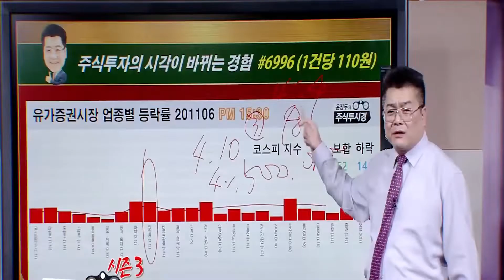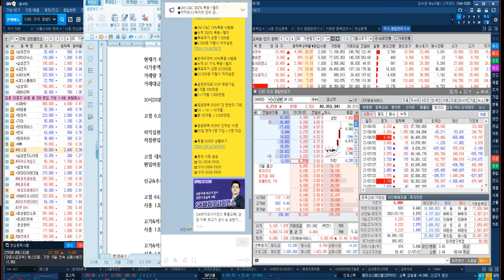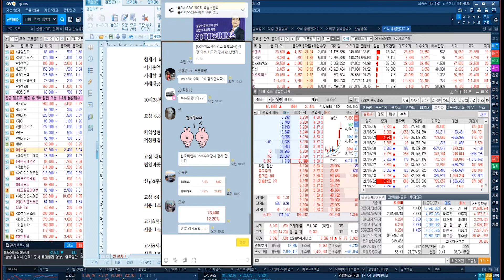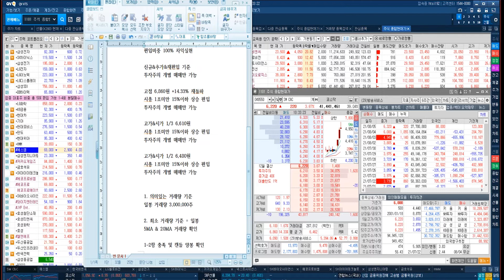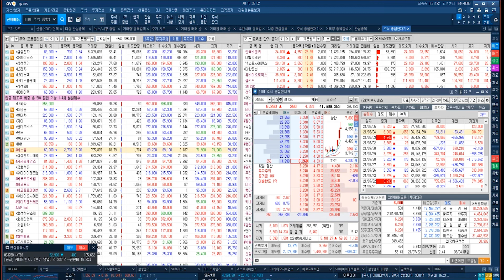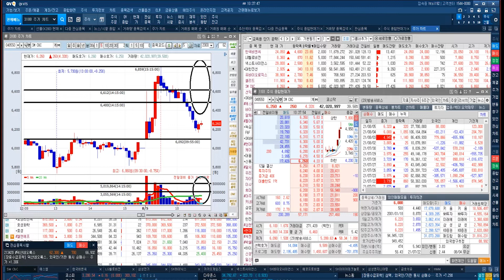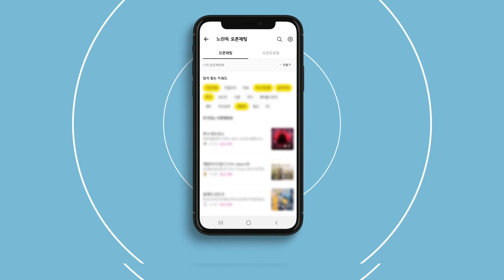[SM C&C 실시간 전략] SM지분 카카오엔터테인먼트, CJ, 하이브 등 인수경쟁 영향 & TV프로그램, 영상콘텐츠 제작및배급 등 주요 사업 & 10시28분 기준 거래대금 3위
♣넥스트사이언스 102%↑폭등
◆나노코박스 백신 변이에 효과

◆일주월봉 4대천왕 캔들 형성
◆목표주가 상향 33,000원

★2021년 08월 04일 19:15

★2021년 07월 30일 18:00

★2021년 07월 28일 17:10

★2021년 07월 28일 12:12

★2021년 07월 28일 10:12

★2021년 07월 26일 18:22

♣원금회복 EVENT 단 한번의 기회
■10 + 10 + 10개월
■총 30개월 = 5,000만원

♣원금회복 EVENT 선착순 10명
■05일 현재 5명 가입 = 5명 마감

♣SK바이오사이언스 107%↑폭등
◆신고가 경신
◆하반기부터 실적 기대

◆정부 계약 매출 하반기부터
◆백신 1상 데이터 발표
◆3상 임상 시험 승인 기대

★2021년 08월 02일 18:50

★2021년 08월 02일 13:33

★2021년 08월 05일 11:52
[한국비엔씨 전략] 대만 FDA 안트로퀴노놀 사용 긴급 승인 & 코로나19 경구용 치료제 개발 & 12시25분 기준 거래대금 순위 3위 & 기술적 목표주가 25,500원

*방송시간: 일 ~ 목 20:00 ~ 22:00

2020년 팍스경제TV ‘윤정두의 주식투시경’
2019년 팍스경제TV ‘윤정두의 주식투시경’
2018년 아시아경제TV ‘윤정두의 주식투시경’
2017년 한국경제 와우TV 종목의 법칙
2016년 SBSCNBC 성공투자 오후증시
2016년 서울경제TV ‘윤정두의 주식투시경’

2007년 대우증권 실전투자대회 7,681% 1위
2009년 NH선물 해외파생상품 실전투자대회 1위
2006년 삼성증권 실전투자대회 1위
2006년 현대증권 ELW 실전투자대회 1위
2003년 제일투자증권 실전투자대회 1위
2002년 메리츠증권 실전투자대회 1위
2001년 겟모어증권 실전투자대회 2위

8월5일(전일) 증권사 애널리스트들이 발표한 투자의견을 분석해 봤다.전일 국내 증권사 애널리스트들이 발표한 투자의견은 총 24건을 기록했으며, 이중 목표주가 상향 의견은 총 10건을, 목표주가 하향 의견은 총 건을 기록했다. 이에 따라 전체 투자의견 중 목표주가 상향 의견은 41.67%를 차지한 반면, 목표주가 하향 의견은 없었다.보다 자세히 살펴보면, 전체 투자의견 중 가장 많이(%기준) 목표주가가 상향된 종목은 0(으)로, 미래에셋증권은 0에 대해 목표주가를 49,000원에서 104,000원으로 약 112.24% 상향 조정했다.한편, 전일 기준 애널리스트 커버 종목 중에서 목표주가 괴리율이 가장 낮은 종목은 LG헬로비전(으)로 나타났다. LG헬로비전은(는) 현재 6개의 증권사에서 목표주가를 추정 중에 있으며, 현재주가(전일종가기준) 7,490원 대비 목표주가 5,867원을 기록해 -21.67% 괴리율을 기록하고 있다. 그 뒤를 이어 BGF, 금호타이어, 클래시스 등이 낮은 괴리율을 기록하고 있다. 반면, 가장 높은 괴리율을 기록하고 있는 종목은 금호석유(으)로 목표주가 400,600원 대비 현재주가(전일종가기준) 213,000원을 기록해 88.08%의 괴리율을 기록하고 있다. 그 뒤를 이어 BGF, 컴투스, OCI 등도 높은 괴리율을 기록하고 있다.

삼성전자, SK바이오사이언스, 한국비엔씨, 대한전선, SM C&C, 코세스, 덱스터, SK하이닉스,
KODEX 레버리지, 큐라클, 넥스트사이언스, 카카오, NAVER, SK이노베이션, 삼성SDI, KODEX 200선물인버스2X, LG헬로비전, 카카오게임즈, 에스넷, 아즈텍WB, 옵티시스,
삼성바이오로직스, 맥스트, HMM, 대성창투, 아진엑스텍, 옵트론텍, KODEX 단기채권PLUS,
삼성전기, 한신기계